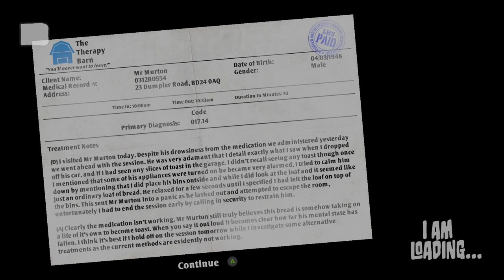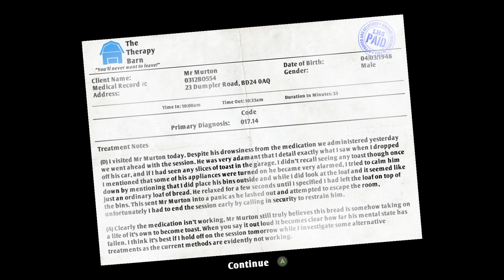GNOME-one Knows I'm Here | I Am Bread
Here we continue the onslaught that is I Am Bread as I delve deeper and deeper into the abyss that is this game